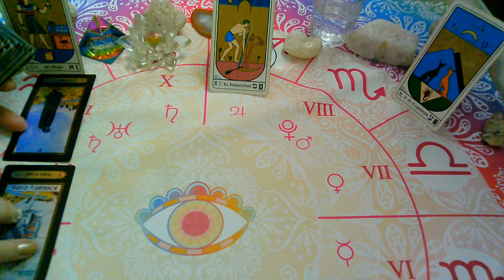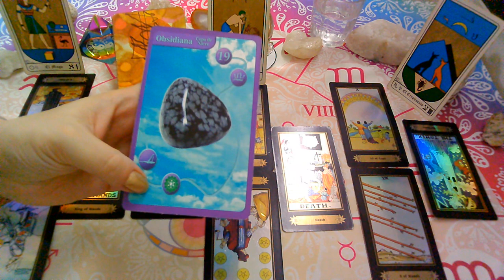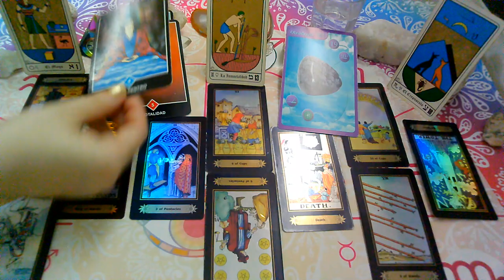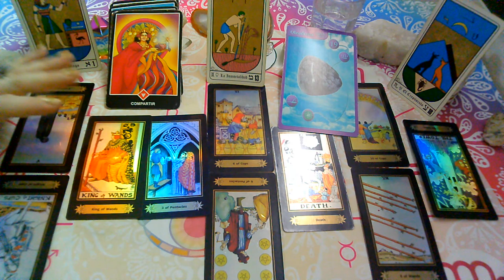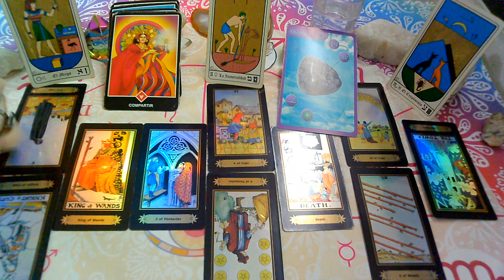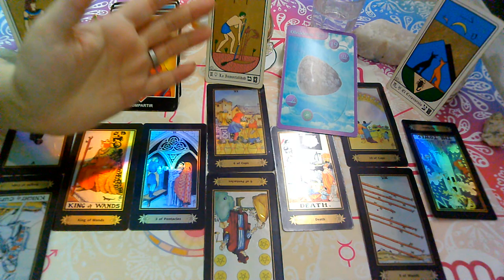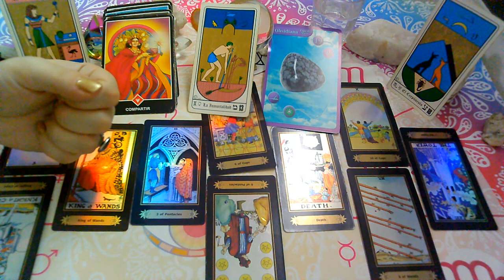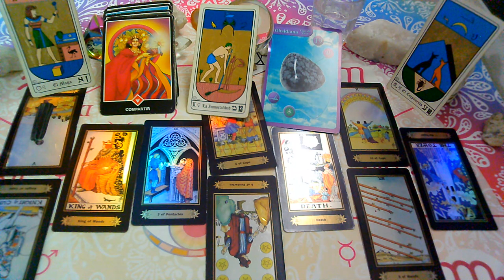JUNIO 2020*ACUARIO*♒😍"EX PAREJA" Que siente?Que piensa?Que hará?(2da Quincena)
💜FanPage FACEBOOK :
@Supernova tarot

Creative Commons.